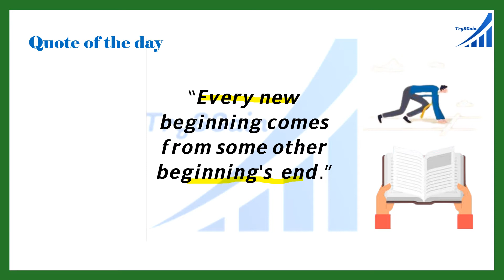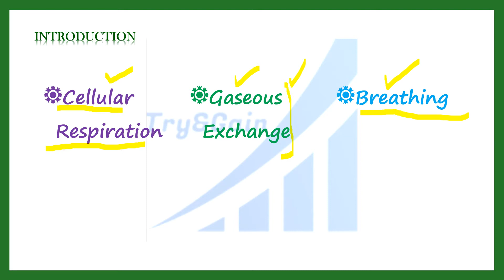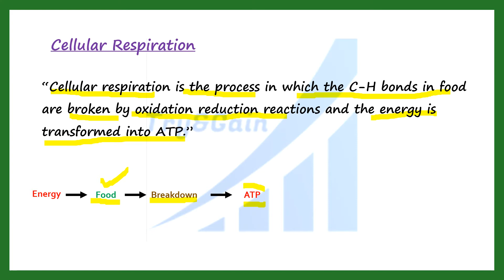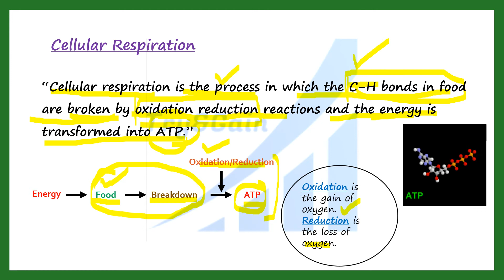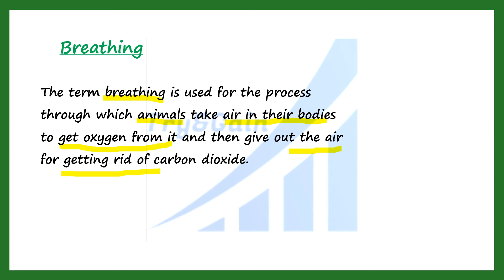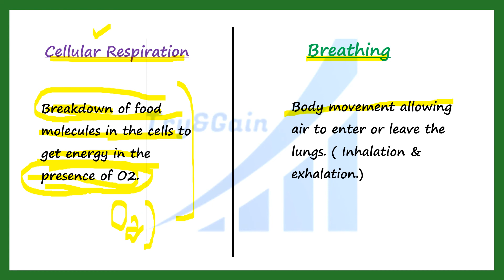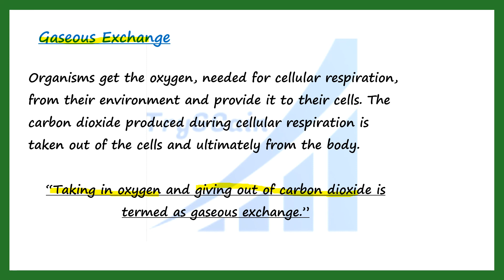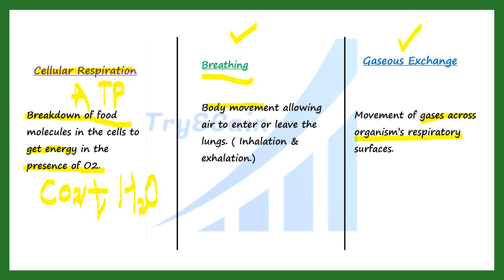Biology 10th class | chapter 10 | Gaseous Exchange | Introduction | Matric 10th Biology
Biology 10 Class, Chapter 1, Gaseous Exchange

Topic:  Introduction | Breathing, Cellular Respiration, Gaseous Exchange

This lecture is especially recorded for10th class students Punjab Board. The purpose of this lecture is to facilitate students , so they can clear all their doubts about the topic and can clarify their concepts.

In this channel, you can also get videos about other subjects.

In this video lecture we've discussed about three important terminologies (cellular respiration, breathing and gaseous exchange).

Cellular respiration is the process in which the C-H bonds in food are broken by oxidation reduction reactions and the energy is transformed into ATP.

The term breathing is used for the process through which animals take air in their bodies to get oxygen from it and then give out the air for getting rid of carbon dioxide.

Taking in oxygen and giving out of carbon dioxide is termed as gaseous exchange.